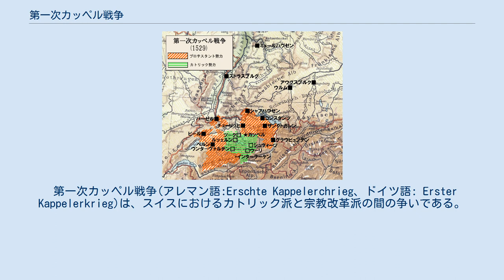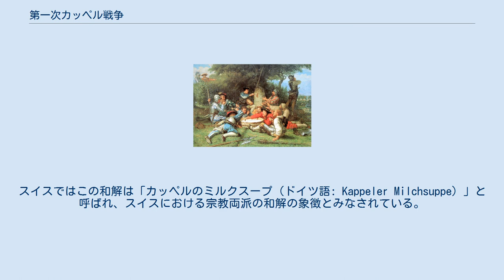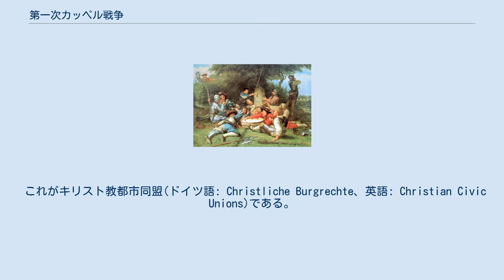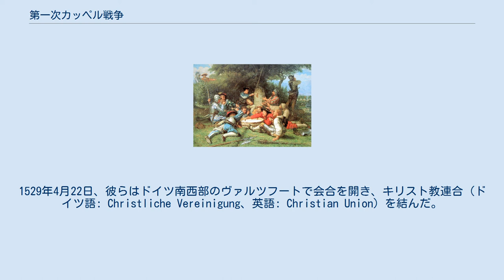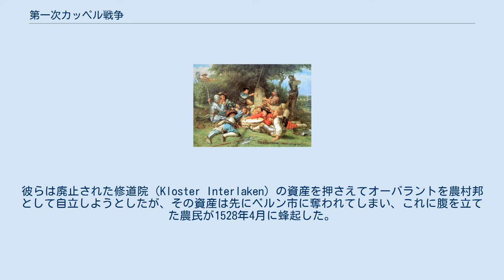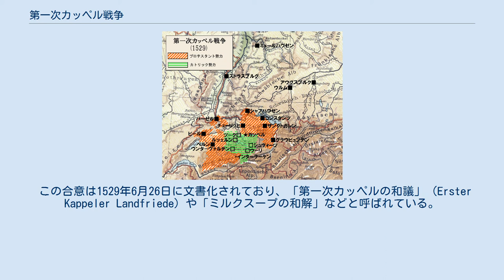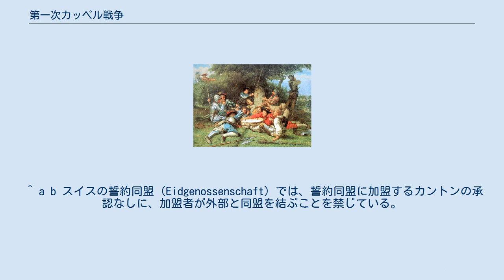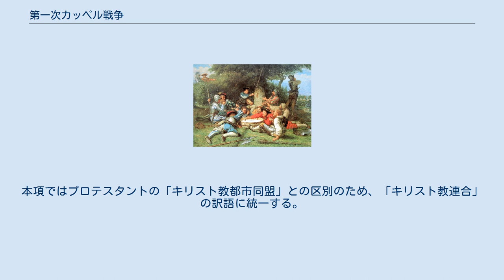第一次カッペル戦争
フルドリッヒ・ツヴィングリ
戦闘が行われることなく、両軍は和解して「ミルクスープ」をつついた。
「鍋」はちょうど国境線の真上に置かれている。
 第一次カッペル戦争(アレマン語:Erschte Kappelerchrieg、ドイツ語: Erster Kappelerkrieg)は、スイスにおけるカトリック派と宗教改革派の間の争いである。
1529年6月8日に宗教改革派の同盟がカトリックに宣戦布告して始まったが、実際の戦闘は行われずに和解した。
和解の際に両軍の兵がミルクスープ(de)を共に食したことから「ミルク戦争」の異名や「カッペルのミルクスープ」(de)で知られている。
 当時のスイスは、チューリッヒやベルンなど各地の有力な都市（都市邦）・地域（農村邦）が都市国家の様相を呈していて、13の邦が同盟を結んで成り立っていた。
各邦は従属地域をもっており、複数の邦の共同支配地も広く有していた。
 チューリッヒの宗教改革家フルドリッヒ・ツヴィングリ（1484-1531）に率いられ、スイスでは1520年代から宗教改革がはじまった。
改革派（福音派）はスイスの東部諸州に急速に広まり、スイスの伝統的な森林諸州のカトリックと対立するようになっていった。
ツヴィングリはプロテスタントの邦を率いて独自の勢力を形成しようとしたが、これはスイス13邦の分裂を意味した。
 宗教改革派の東部諸州がドイツの諸都市と軍事同盟を結ぶと、カトリック派の森林諸州もオーストリアと連合してこれに対抗、両者の緊張が高まって1529年6月に戦争になった。
しかし、実際には戦闘が行われることなく和解に至った。
 この和解はチューリッヒに近いカッペルの村で行われた。
スイスではこの和解は「カッペルのミルクスープ（ドイツ語: Kappeler Milchsuppe）」と呼ばれ、スイスにおける宗教両派の和解の象徴とみなされている。
 ツヴィングリ エコランパッド スイスでは、ドイツ語を話す地域を中心として13世紀末に結成された都市同盟が発展し、14世紀には誓約同盟となった。
彼らは軍事力を基盤として、神聖ローマ帝国からの事実上の独立を維持していた。
 誓約同盟は16世紀初頭には13の地方（カントン）から構成されていたのだが、それぞれのカントンは中心的となる都市国家的な都市とその周辺の支配地からなっていて、そのほか複数の都市国家が共同支配するカントンがあった。
これらのカントンのうち、ドイツに近い東部の地方で1519年頃からフルドリッヒ・ツヴィングリによる宗教改革が始まった。
 ツヴィングリはチューリッヒの中心教会であるグロスミュンスター聖堂の説教師になると、カトリックの教義に反する説教を始め、それを実行に移した。
はじめ、誓約同盟はツヴィングリに否定的だった。
スイスは傭兵の供給地として名を馳せていて、特に当時はフランスと結んで傭兵を提供し、それがスイスの経済を潤していたのだが、ツヴィングリはこれを批判してやめさせようとしたのである。
誓約同盟はこの要求がスイスの利益を損なうものとみなしてツヴィングリに反対した。
しかし討論の末にチューリッヒ市はツヴィングリの言い分に理があると判断して1524年にツヴィングリの教えを容れ、宗教改革を実践した最初の都市となった。
 さらにその教えは、スイスのみならず、近隣のドイツ語圏へ伝播していった。
領主がいて封建関係がある領邦や領邦都市に較べると、帝国自由都市やスイスの都市国家は、ゲノッセンシャフトと呼ばれる、構成員の関係が平等である共同体だった。
この性格は、ルターやツヴィングリが説いた万人祭司主義と親和性が高く、それゆえにスイスやドイツ南西部の諸都市は真っ先に宗教改革が実践され、社会の変革が行われた。
 スイスでは、チューリッヒを皮切りに、ザンクト・ガレン、バーゼルなどドイツに近い東部諸州がツヴィングリに従って福音派に転じた。
エコランパッド（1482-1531）による精力的な活動によって福音派はさらに勢力を増し、山岳諸州のなかでも最大のベルンや、南部のグラウビュンデンも宗教改革に踏み切った。
 福音派の急伸によって、カトリック派との衝突が増えていった。
その典型がシュタムハイム事件である。
トゥールガウ地方のシュタムハイム（Unterstammheim）はチューリッヒと隣り合っており、早くから福音派が勢力を伸ばしていた。
福音派の司祭は教えに従って聖画像を教会から...